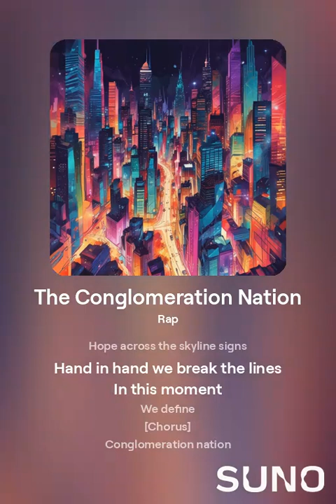The Conglomeration Nation